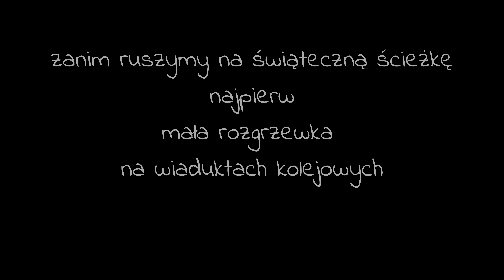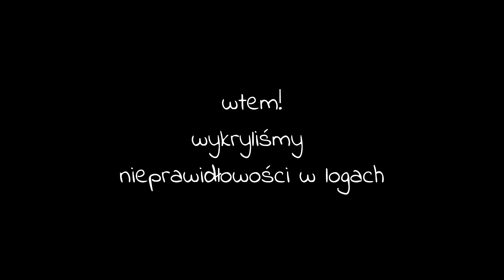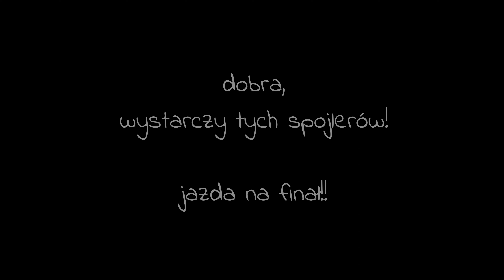Mróz, głód i dzikie zwierzęta czyli opolska ścieżka bożonarodzeniowa opencaching.pl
Wyprawa łódzkiej ekipy na skrzynki bożonarodzeniowe założone na opolskiej ziemi.
Cały dzień w terenie - mróz, głód, dzikie zwierzęta. Czy uda im się wyjść z tego cało i wrócić bezpiecznie do domu?

opencaching.pl